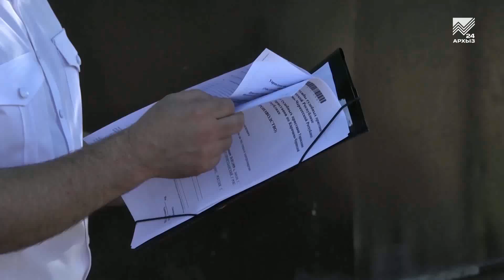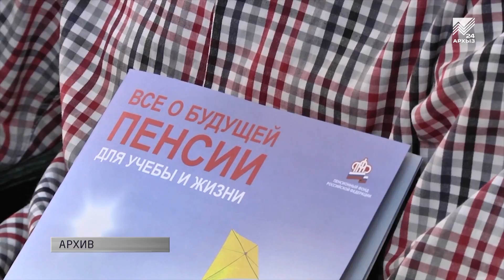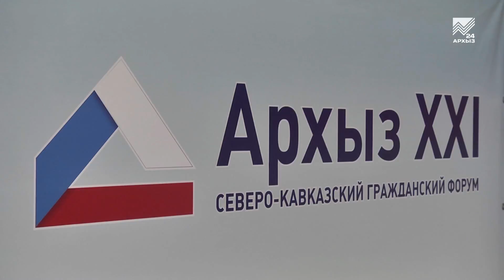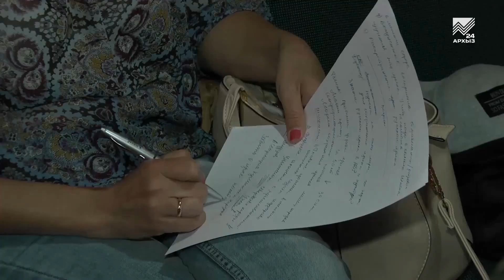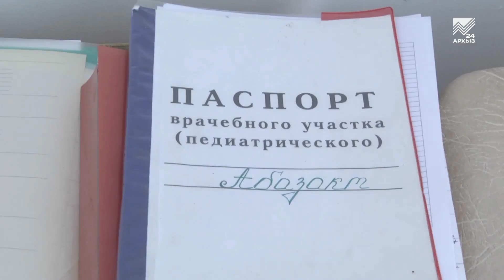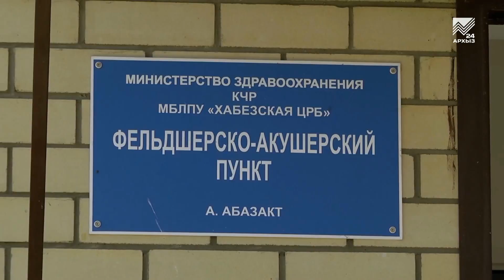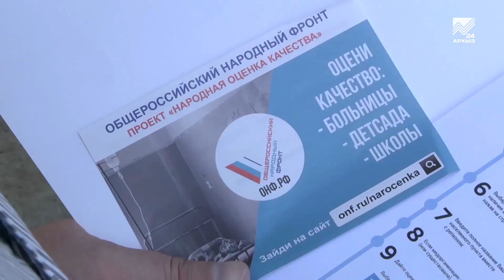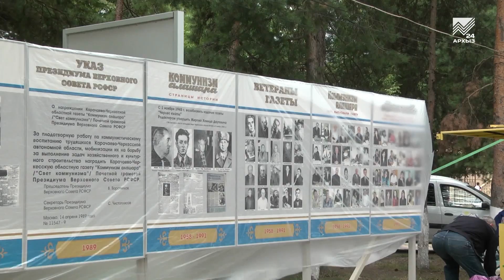События недели - Минпромторг КЧР: вопросы ТЭК на особом контроле (28.07.2018)